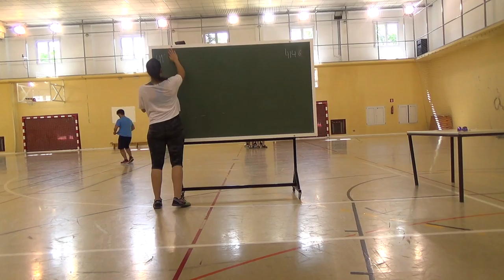Ex final Malabares Juegos Motores 00093